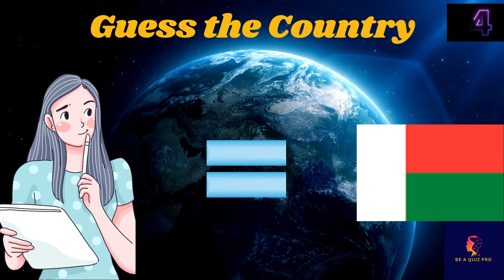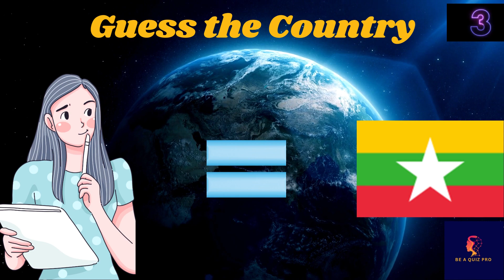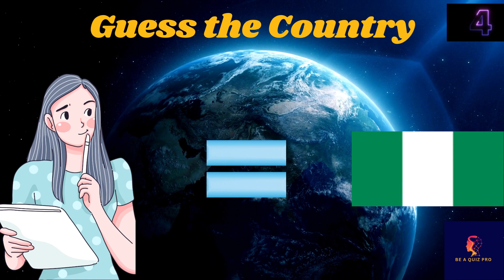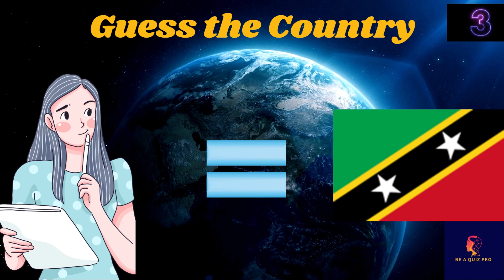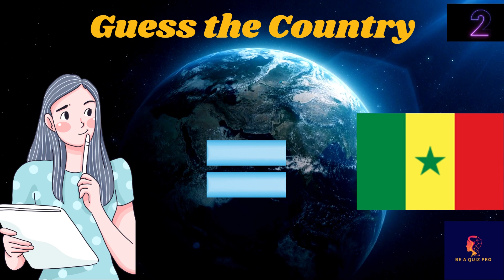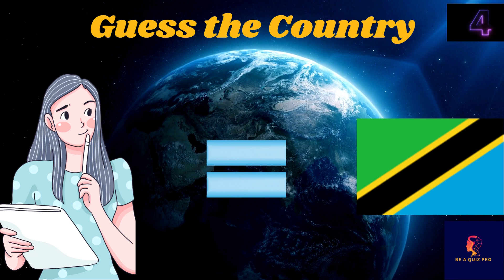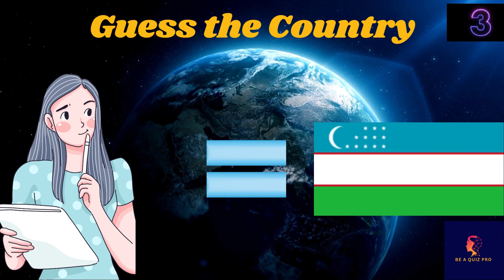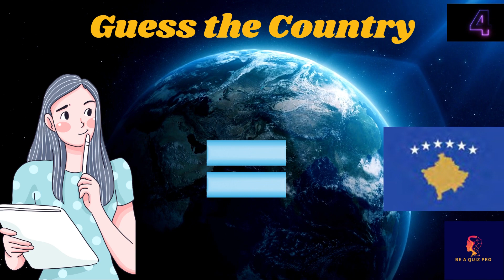Guess 🤔and learn 100 countries by the Flags - Part 2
Join us as we embark on an extraordinary voyage of exploration, diving deep into the realms of history, science, culture, and beyond. Prepare to be enthralled as we unveil hidden mysteries, challenge your intellect, and test your wits in our captivating quiz video.
In this immersive experience, you'll encounter mind-bending riddles, fascinating trivia, and thought-provoking questions that will push the limits of your knowledge. Engage with a community of like-minded enthusiasts, as you race against the clock to solve puzzles, unravel enigmas, and earn the coveted title of quiz champion.
Whether you're a seasoned trivia aficionado or a curious learner eager to expand your horizons, this video promises an exhilarating and unforgettable adventure. With stunning visuals, intriguing narratives, and a dash of friendly competition, we guarantee that each episode will leave you hungry for more.
So, buckle up and get ready to challenge your intellect, ignite your imagination, and explore the uncharted territories of knowledge. Join us on this epic quest as we unlock the secrets and unveil the unseen wonders that await in our one-of-a-kind quiz video.